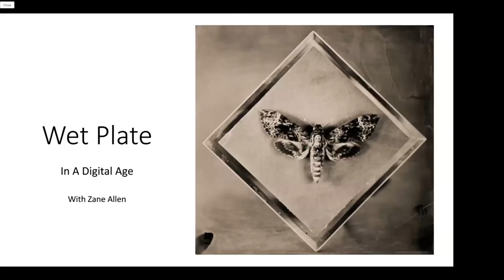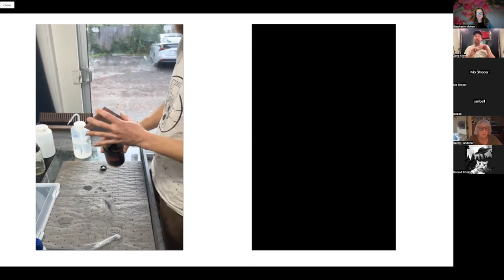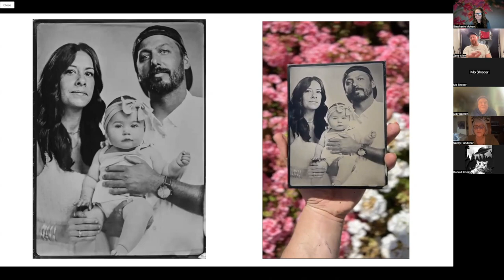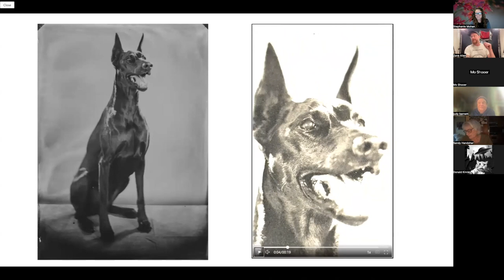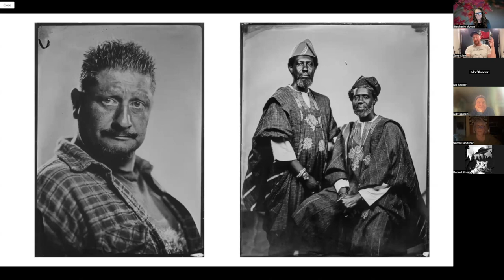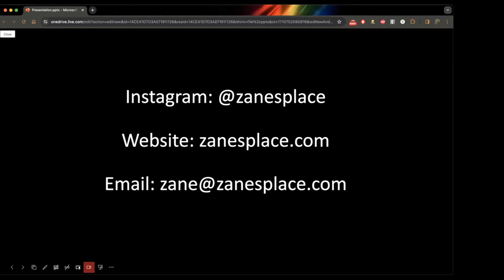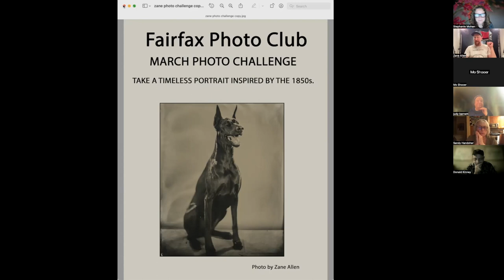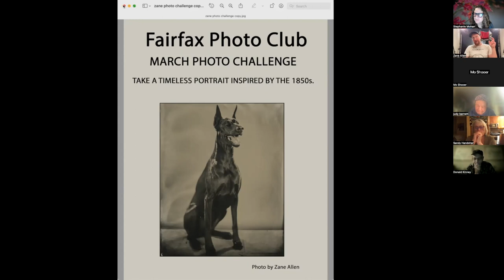Fairfax Photo Club Zane Allen